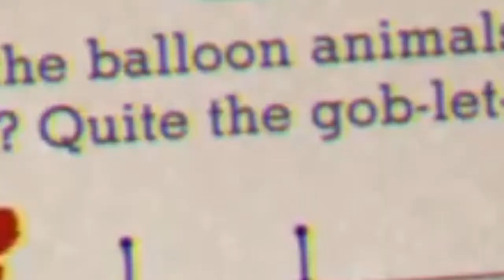CupHead EP.5 / CupHead in Heat / Bad Nputs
Eloy @yole_valentine